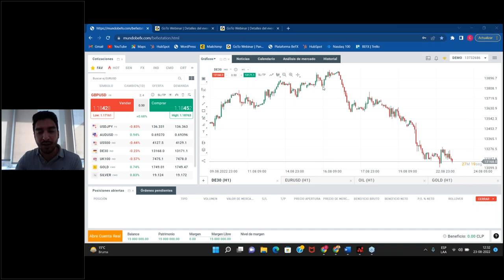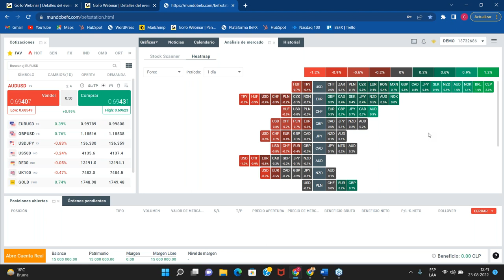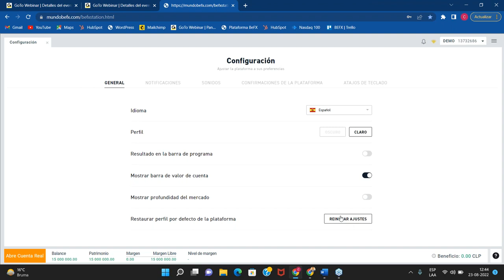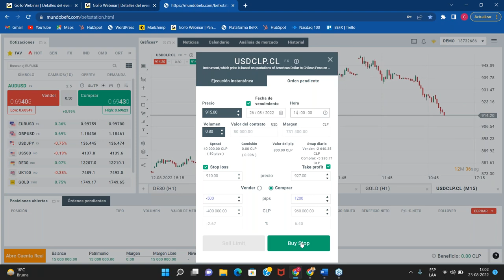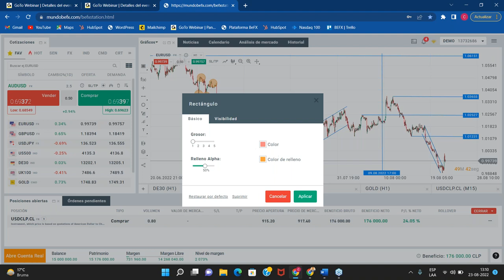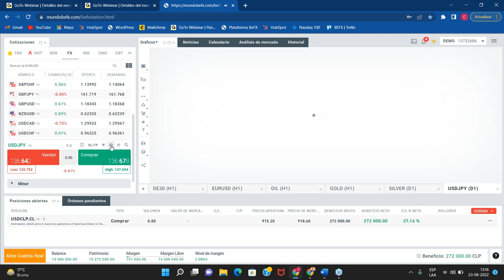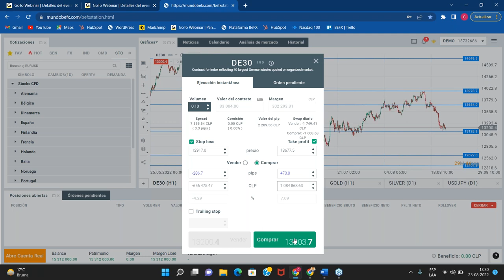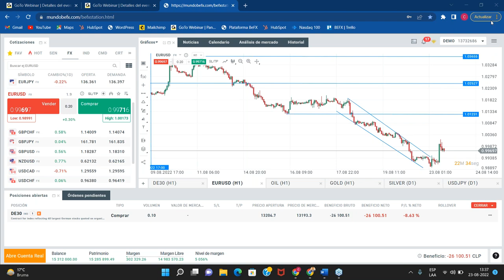Aprende a invertir con nuestra plataforma BeFX Station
Revisa nuestro webinar "Aprende a invertir con nuestra plataforma BeFX Station"